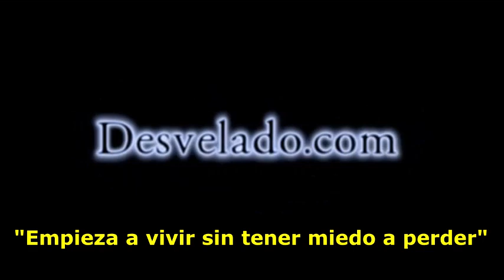LOS DESVELADOS - ESCUCHAMOS CADENAS Y EL LAMENTO DE LA LLORONA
LOS DESVELADOS - ESCUCHAMOS CADENAS Y EL LAMENTO DE LA LLORONA - Algunos de estos relatos han migrado a otros países y evolucionado con el tiempo. Tal es el caso de uno de los mitos más populares de la CDMX y prueba de ello son las diferentes versiones de La Llorona existentes en todo el mundo. Pero en esta ocacion nos relatan una impactante experiencia que vivio cuando era niño junto con sus hermanos y primos ya que al estar solos llegaban a escuchar cadenas alrededor de la casa y el espantoso llanto de la llorona que les causaba un profundo temor.